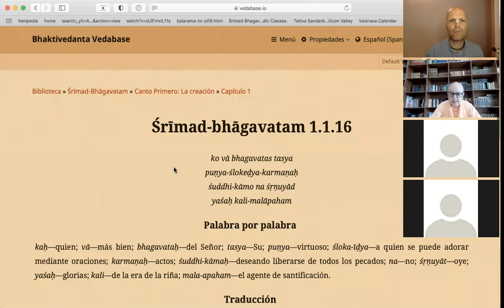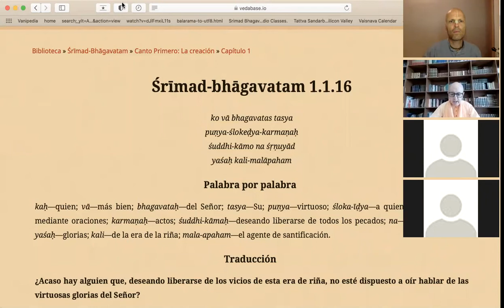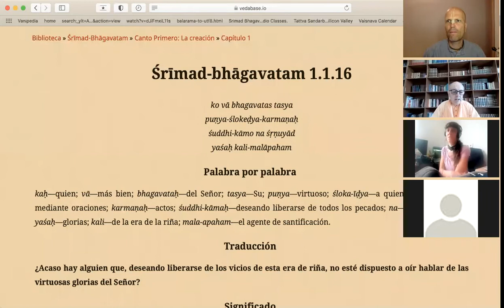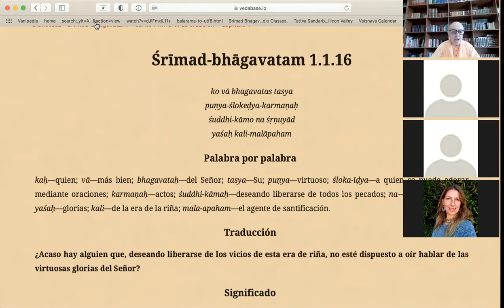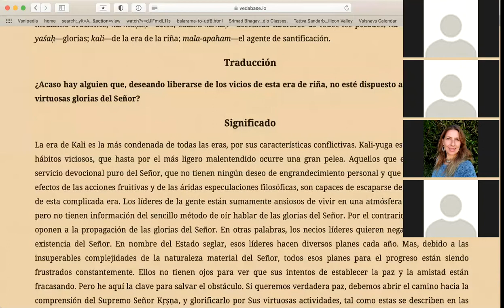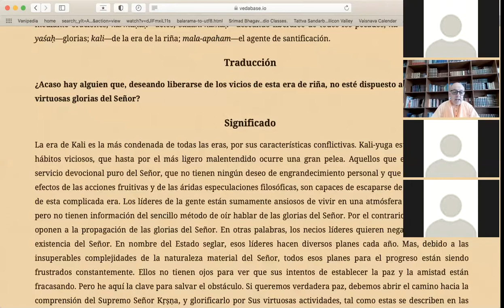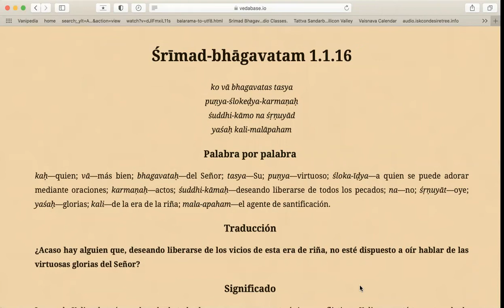24 Śrīmad-Bhāgavatam 1.1.16 - Por Yadunandana Swami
Hare Krishna! Bienvenidos a la clase de Śrīmad-Bhāgavatam número 24. El invitado de honor en esta ocasión es Su Santidad Yadunandana Swami.

"¿Acaso hay alguien que, deseando liberarse de los vicios de esta era de riña, no esté dispuesto a oír hablar de las virtuosas glorias del Señor?". —Śrīmad-Bhāgavatam 1.1.16